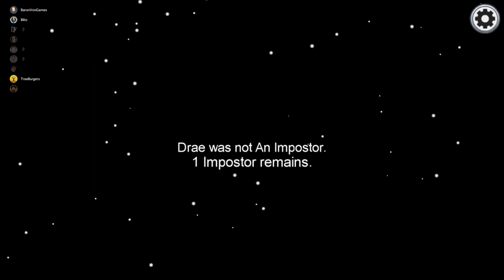TRAPPING The IMPOSTOR With a 200 IQ PLAY in Among Us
Welcome To Among Us! Become the Imposter and betray your friends in Among Us.

Among Us was originally created as a party game, we recommend playing with friends at a LAN party or online using voice chat. Enjoy cross-platform play between Android, iOS and PC.

Download Among Us